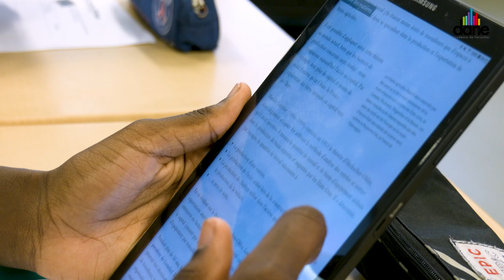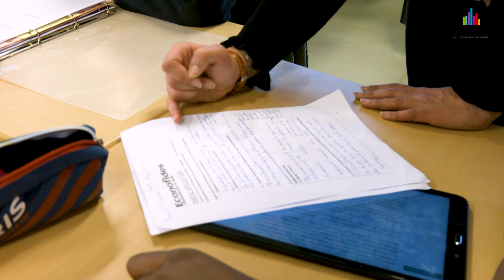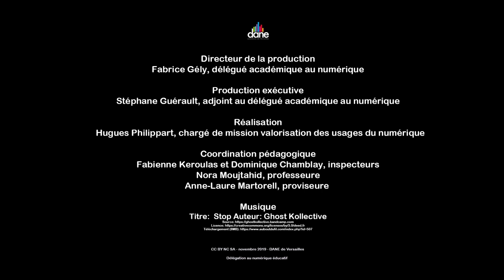ECONOFIDES en première STMG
Utilisation du livre numérique en première STMG - Dane de Versailles - Octobre 2019